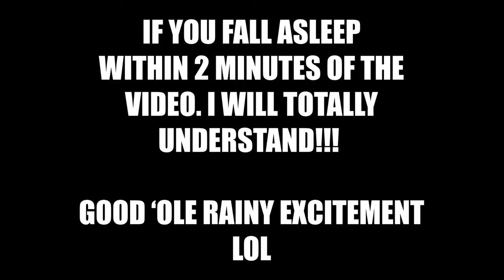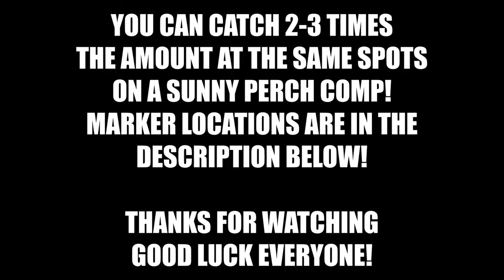Yellow Perch Goldrush Comp Guide! Bring the Umbrella!! :) - Fishing Planet / Fisherman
I couldn't resist but upload the dreaded Rainy Goldrush Perch comp. Don't expect much of a rush of anything in this weather pattern. I must have been really bored to have even joined it but here it is anyways lol. 3 Epic Trophies were all I needed to win another medal. But on a Sunny Perch comp scores can reach into the 18lb range. Much better than Rainy for sure fishing the same spots. I still favor the #3/0 over the #2/0 spoon as it prevents a lot of the common catches and the trophies really don't have a problem hitting the #3/0 size casting spoon. Another one of those go big or go home comps :) Please grab an X-series pillow before watching this excitement. Many have reached out since the last video wondering why they can't score high. The rain is the main reason. So before entering, plan on a slow comp with some patience. You'll do pretty good in it if you stick it out for the most part. I've caught trophies from all of these markers down below just casting to them all from the boat dock.

The four spots I usually cast to. A lot of time they bite right near the dock too.
Spot 1 - [ 23017 , -95.66 ]
Spot 2 -  [66.99 , -102.13
Spot 3 - [ 44.71 , -68.59 ]
Spot 4 - [ 71.46 , -89.70 ]